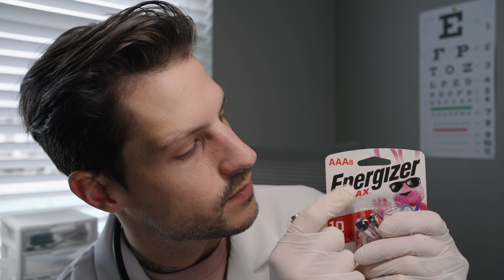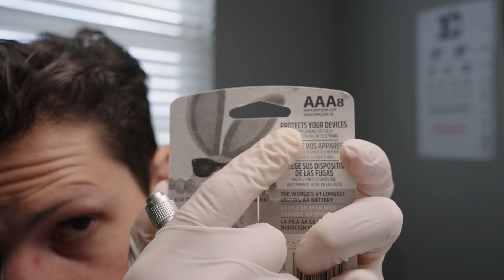ASMR Cranial Nerve Exam (everything is wrong) Medical Doctor Roleplay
In this ASMR Medical Exam Roleplay, you'll be receiving a Cranial Nerve Exam. This one, however, is different... Everything is wrong.